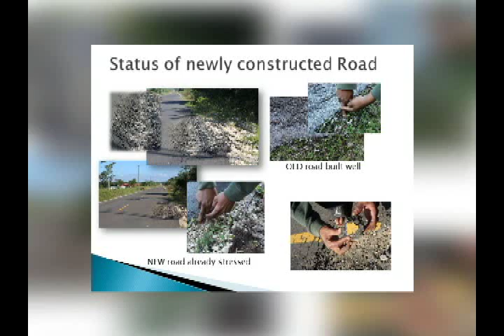FECTAB on Roads